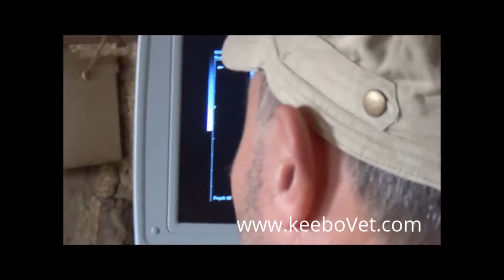Pregnancy In Dairy Cow Of 92 Days, See It Using KX5000V Vet Ultrasound Machine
See cow pregnancy using KX5000V veterinary ultrasound. For veterinary animal surgical products used, please go